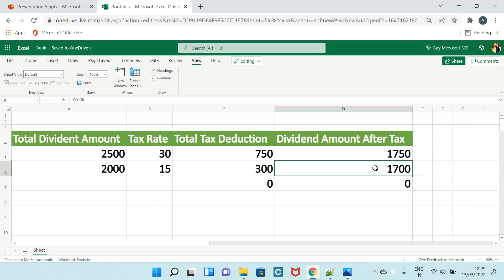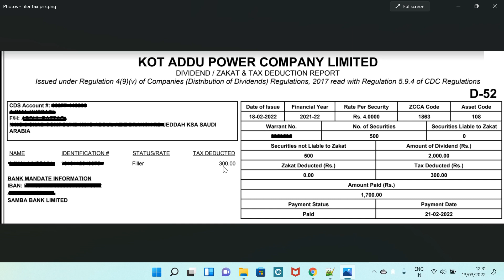Pakistan Stock Market Tax on Dividend | PSX Dividend Tax Calculator | Calculate Tax on Dividend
In this video, you will learn how to Calculate Tax on Dividend in Pakistan Stock Market. This PSX Dividend Tax Calculator explanation is for both filer and non-filer cases with examples to show you how much tax is deducted for the dividend that is paid to you by the companies based on your shares and based on your FBR Tax filer status.

Pakistan Stock Market Tax on Dividend is calculated currently with a tax rate of 15% for filers and 30% for non-filers. The rates are subject to change and FBR may decide different tax rates any time in future.